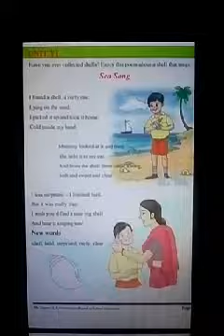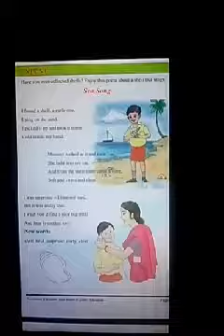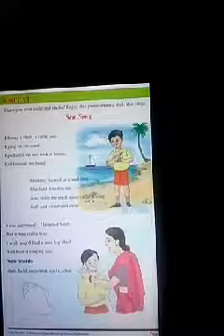Sea song ( reading )